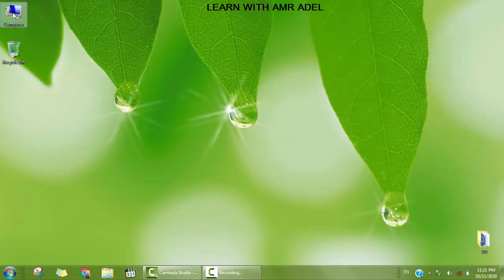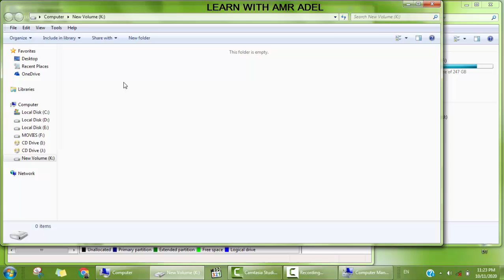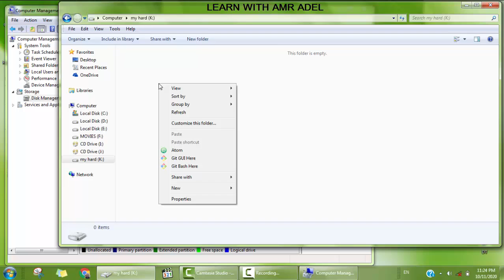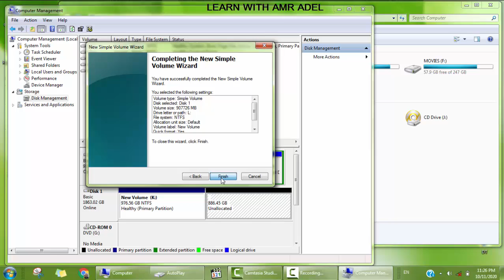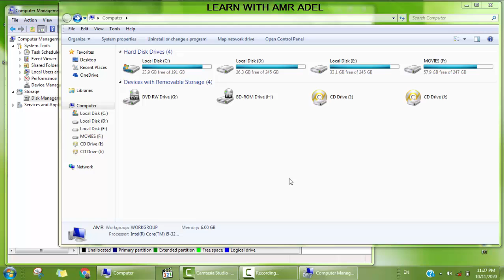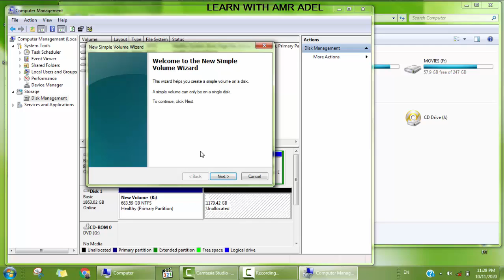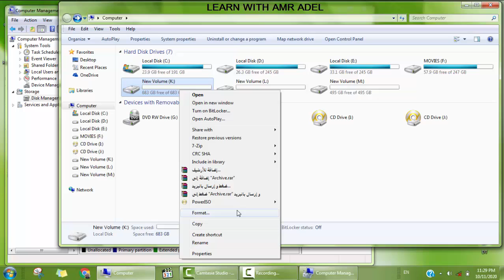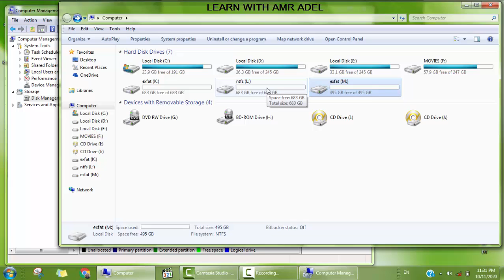حل سريع لمشكلة اختفاء الهاردسك وعدم ظهوره في الكمبيوتر | استرجاع الهارد الخارجي بسهولة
هل اختفى الهارد ديسك أو لم يظهر على جهاز الكمبيوتر؟ في هذا الفيديو أقدم لك أبسط وأسرع طريقة لحل مشكلة عدم ظهور الهاردسك الخارجي أو الداخلي بخطوات بسيطة وواضحة.

محتوى الفيديو:

أسباب عدم ظهور الهاردسك

كيفية التعرف على الهارد ديسك عبر إدارة الأقراص (Disk Management)

خطوات إصلاح المشاكل بدون فقدان البيانات

نصائح مهمة للحفاظ على الهاردسك من الأعطال المستقبلية

إذا واجهت هذه المشكلة، لا تقلق! تابع الشرح وارجع تشغيل الهاردسك بسهولة خلال دقائق.